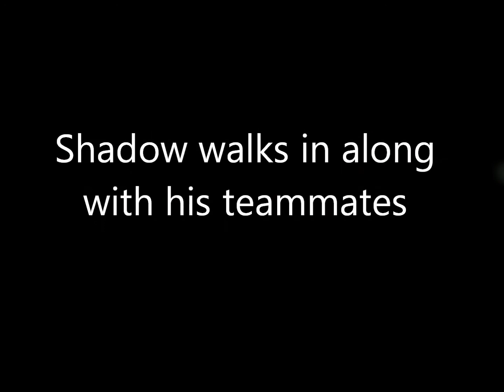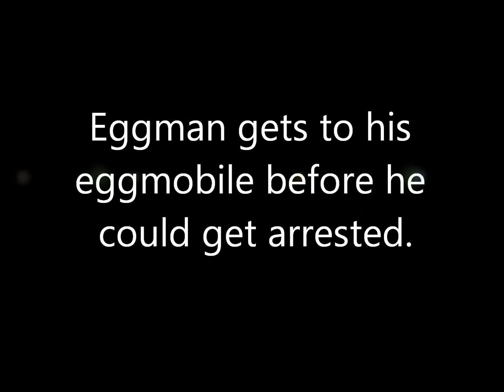Shadow Boom: Predator vs Prey part 2/5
Dr. Eggman tells the villagers that most predators hunt and eat prey. Examples like foxes that eats rabbits, hedgehogs, and other small animals. Same for badgers that kill or eat hedgehogs in the wild. But that doesn't explain how its compared to mobians. So how will Team Sonic and Team Shadow convince the villagers that everything from Eggman is not true?